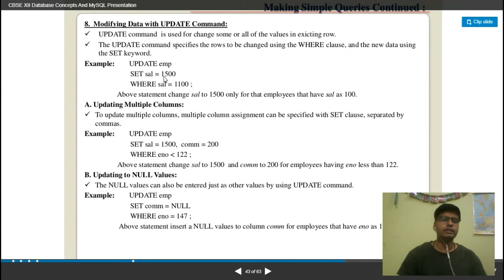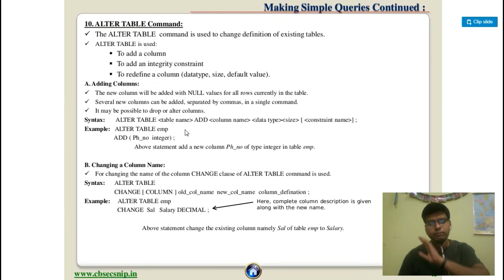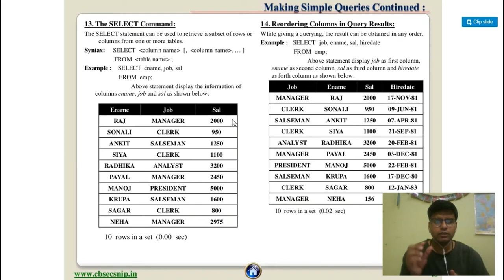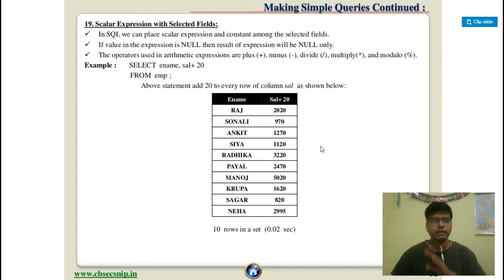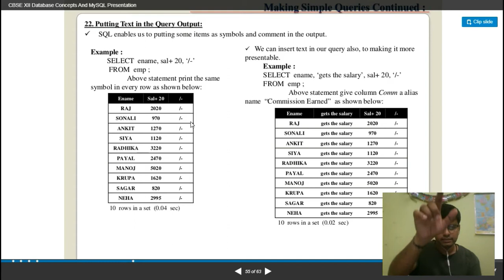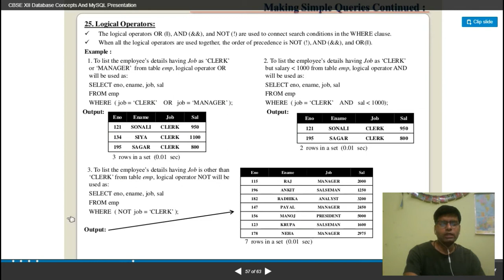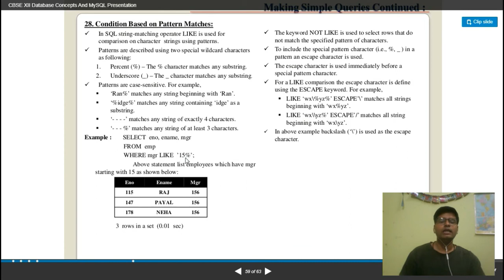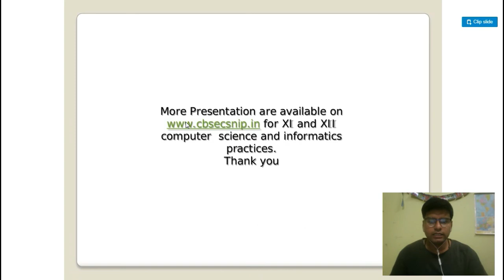DATABASE CONCEPT AND SQL PART 3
BASIC CONCEPT OF DATABASE AND SOME SQL COMMANDS PART 3